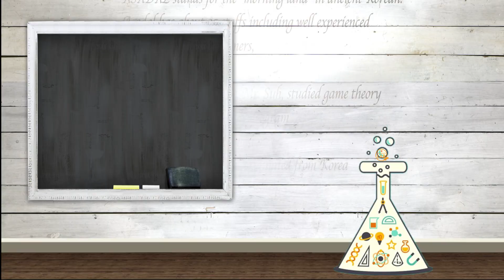Clase de Chino Mandarín Básico para Principiantes - Fonética (hanyu pinyin). 07 consonantes Z C S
Aprende la fonética china. En esta lección vamos a ver las iniciales Z C S del hanyu pinyin. Estos sonidos son complicados ya que no existen en el español. Preparen bien los oídos y repitan con el video!
Recuerden repasar los temas de las lecciones anteriores ya que el conocimiento es siempre acumulativo!